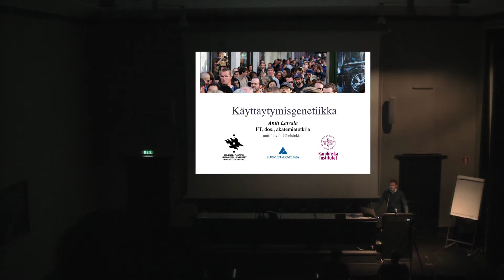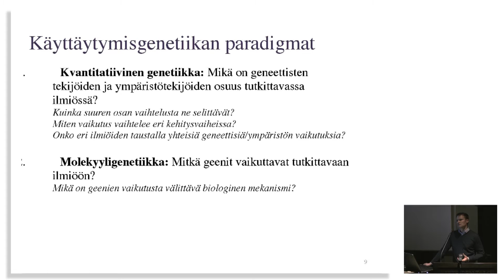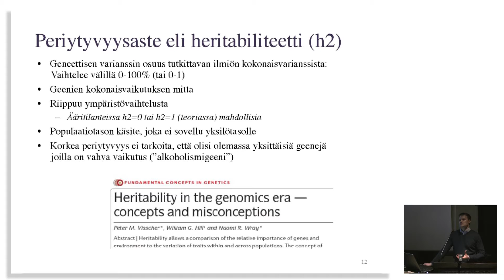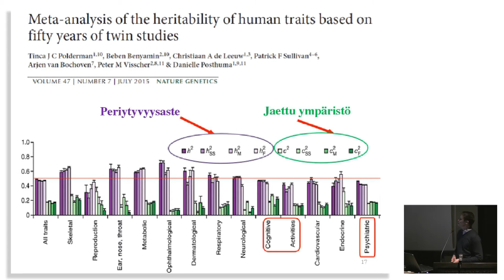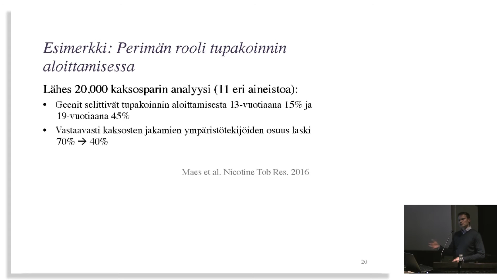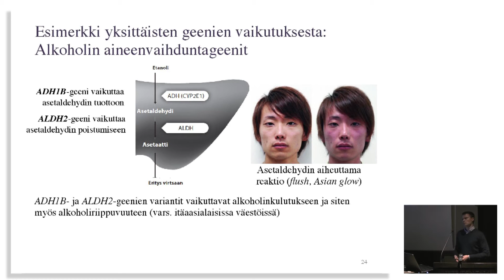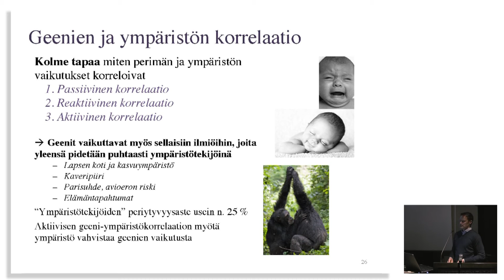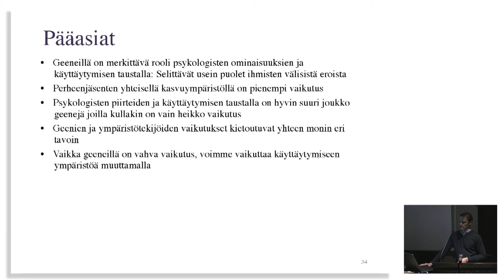Antti Latvala: Käyttäytymisgenetiikka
Akatemiatutkija, FT Antti Latvala luennoi Skepsis ry:lle käyttäytymisgenetiikan perusteista. Identtisiä kaksosia tutkimalla on selvinnyt monia kiinnostavia asioita geeniperimän merkityksestä. Luennolla selviää millä tavoin ja missä määrin geenit vaikuttavat mm. ihmisten persoonallisuuden piirteisiin ja muihin kognitiivisiin kykyihin.

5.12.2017 Tieteiden talon pääsalissa (Kirkkokatu 6, Helsinki), klo 18:00